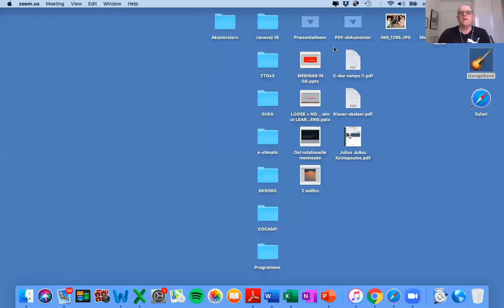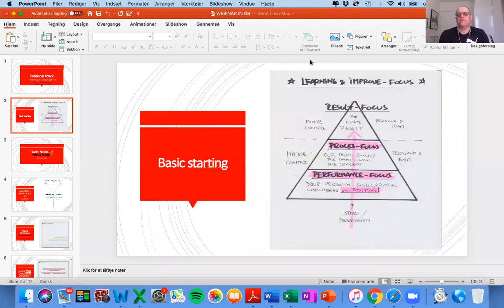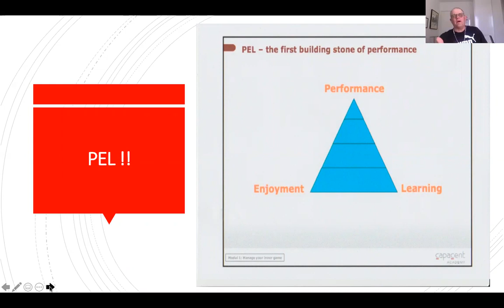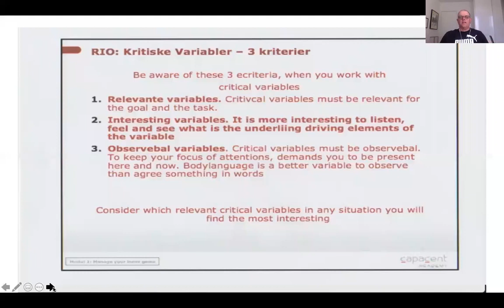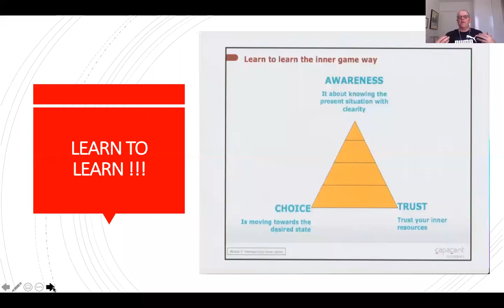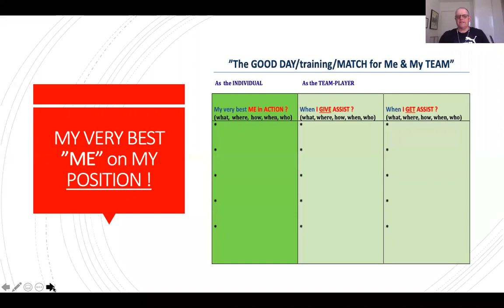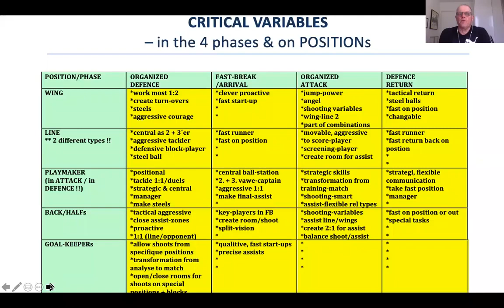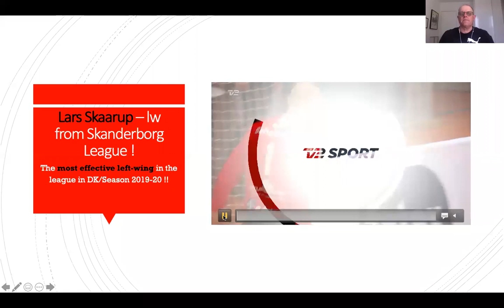Webinar 2- Handball Tactical considerations for positional attack (Coach Development Webinar Series)